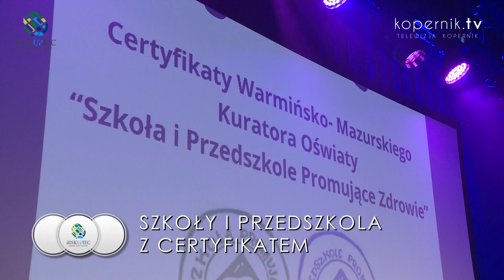SZKOŁY I PRZEDSZKOLA Z CERTYFIKATEM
Tegoroczna Konferencja Szkół i Przedszkoli Promujących Zdrowie odbyła się w Biskupcu. Była okazją do przyznania 17 szkołom Certyfikatów Szkoły i Przedszkola Promującego Zdrowie.